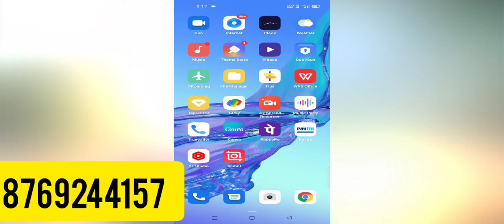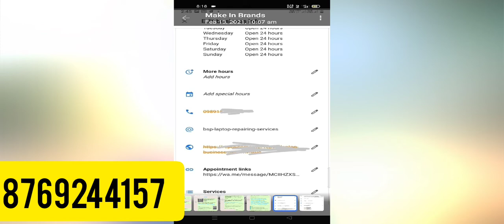Resolve 💯 Google My Business Phone Number Under Review 🔥🔥🔥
Google My Business Number Not Showing|Google My Business Phone Number Not Visible| GMB Number Issue